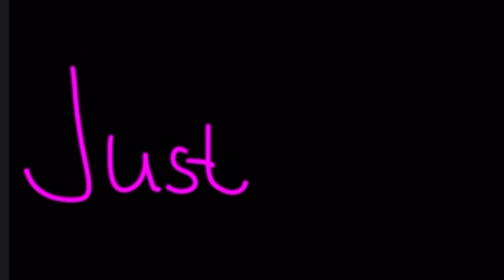GUESS | Online Shopping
This video is about GUESS | Online Shopping

The blouse is Eco Ava Long- Sleeve Top and the bag is Brightside Satchel